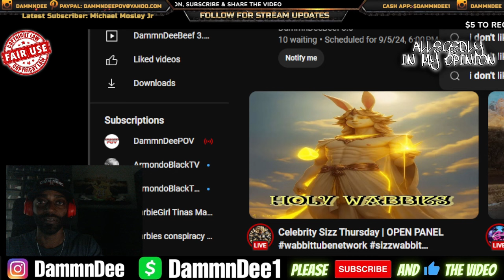DID DJ AKADEMIKS DISRESPECT NIPSEY & THE ENTIRE WEST COAST??